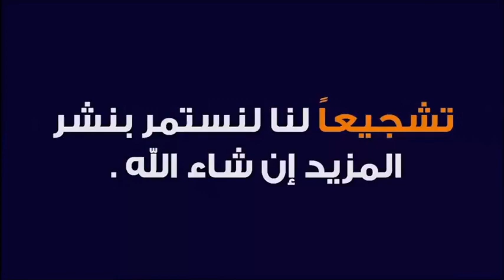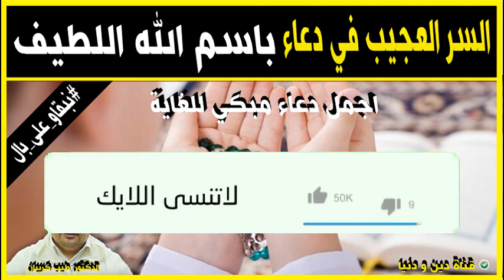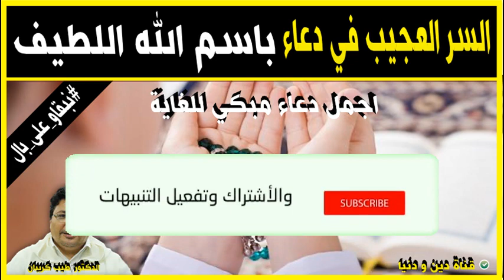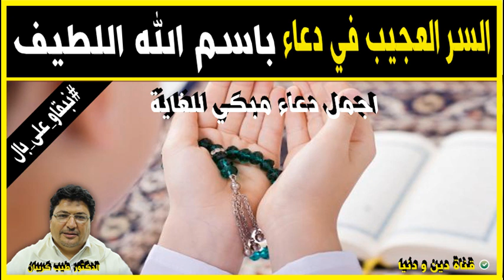السر العجيب في دعاء باسم الله اللطيف 🕌 الدكتور طيب كريبان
جديد 2021 : السر العجيب في دعاء باسم الله اللطيف 🕌 الدكتور طيب كريبان
 ▬▬▬▬▬▬ஜ۩☺۩ஜ▬▬▬▬▬
 ▬▬▬▬▬▬ஜ۩☺۩ஜ▬▬▬▬▬
⛔ أحبابي الكرام ، إذا أعجبكم الفيديو رجاءاً لا تنسوا :

 ▬▬▬▬▬▬ஜ۩☺۩ஜ▬▬▬▬▬
مواضيع سابقة

🕌 عَنْ أَبِي هُرَيْرَةَ، عَنِ النَّبِيِّ صَلَّى اللهُ عَلَيْهِ وَسَلَّمَ قَالَ:
 ▬▬▬▬▬▬ஜ۩☺۩ஜ▬▬▬▬▬
⚠️ توضيح مهم ❗

 ▬▬▬▬▬▬ஜ۩☺۩ஜ▬▬▬▬▬
# هاشتاغ الموضوع #